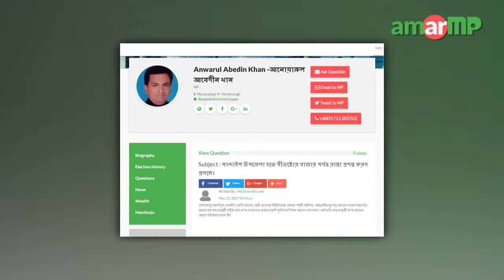Anwarul Abedin Khan MP replied at AmarMP regarding widening of Nandail to Seedstore Bazar Road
নান্দাইল উপজেলা হতে সীডষ্টোর বাজার পর্যন্ত রাস্তা প্রশস্ত করণ প্রসঙ্গে এক প্রশ্নের উত্তর দেন ময়মনসিং ৯ আসনের সংসদ সদস্য আনোয়ারুল আবেদীন খান। প্রশ্নটি করেন ঐ এলাকার মোঃ ইমন ভূঁইয়া নামে এক নাগরিক। ভিডিও বার্তার মাধ্যমে এমপি আনোয়ারুল আবেদীন এর জবাব দেন।

এমপির কাছ থেকে উত্তর সংগ্রহের প্রক্রিয়াটি সমন্বয় করেছেন ময়মনসিং ৯ আসনের এ্যাম্বেসেডর রবি আকন্দ।